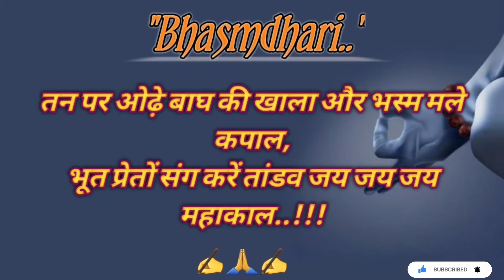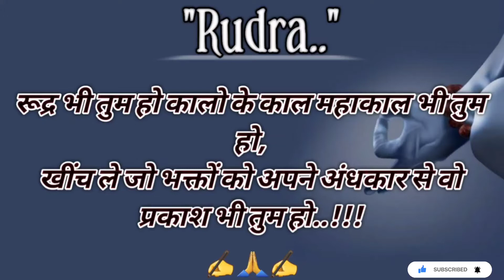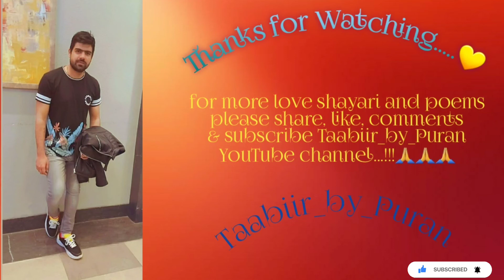Mahashivratri special har har mahadev | hindi shayari | do you know Lord Shiva different names ?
Do you know about Shiv? Do you know about Bholenaath? Do you know about Neelkanth? Here is all information about Lord Shiva . In this video you will see Why shiv know as Bhasmdhaari, Neelkanth and Other Names. How Shiva get called bholenaath.